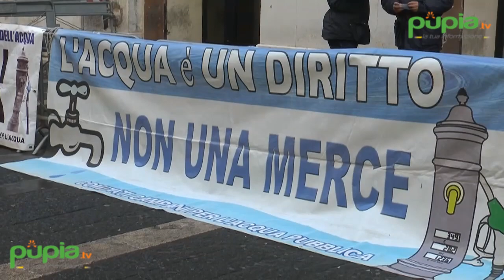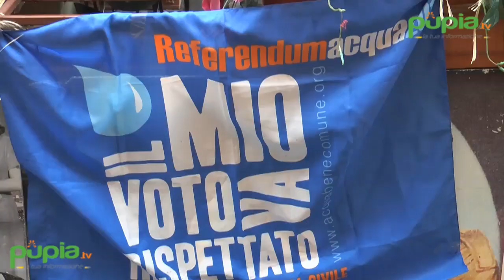Napoli - L'acqua pubblica e le "fritture di De Luca", il comitato torna in piazza (12.12.16)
- Napoli - Impedire l'accaparramento delle fonti d'acqua del sud Italia, da parte di tre multinazionali e scongiurare che l'Ente Idrico Campano, a pochi giorni dalle elezioni dei rappresentanti di distretto, continui il suo percorso di accentramento di potere annullando le funzioni decisionali dei sindaci.

Tornano in piazza i comitati per l'acqua pubblica per non vanificare ulteriormente i dettami del referendum di cinque anni fa. Lunedì mattina, davanti alla sede della Regione Campania, si è svolta una protesta con tanto di consegna di una provocatoria frittura di paranza per il governatore De Luca che per promuovere il sì al referendum costituzionale consigliava di offrire fritture di pesce agli imprenditori del salernitano.

Alla manifestazione, che ha visto la firma di un esposto alla commissione antimafia, padre Alex Zanotelli e Maurizio Montalto del Comitato Acqua Pubblica. (12.12.16)